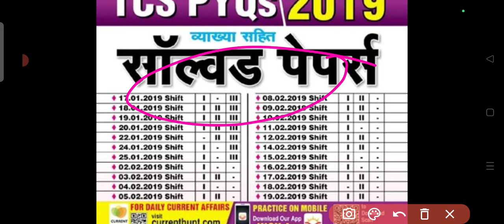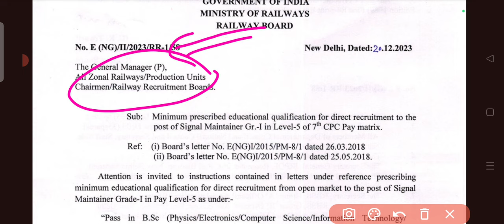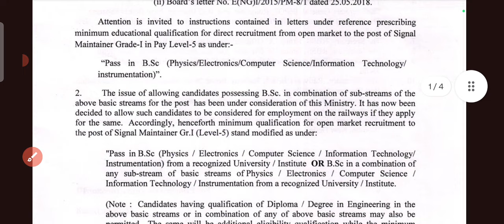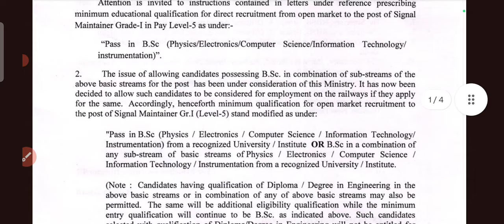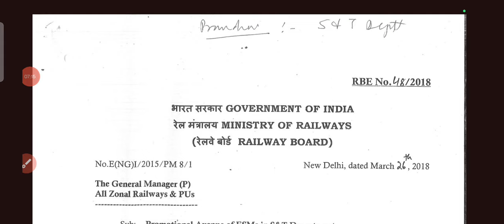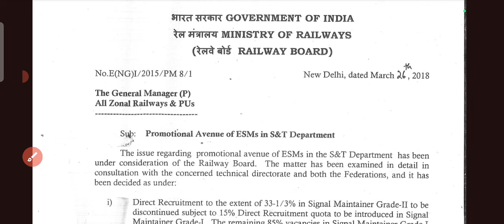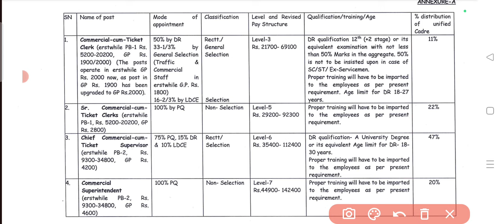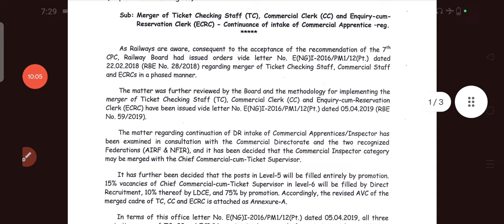Good News Railway में 2 नई Post Create | Rpf Constable Notification 2024 | Railway New Vacancy 2024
By RPF CONSTABLE 41 PYQ Practise Paper
RPF Vacancy में होगी बढ़ोतरी | जाने कितने पदो पर आयेगी New Rpf vacancy-2024,RPF VACANCY NOTIFICATION
आ गई ‌RPF SI & Constable भर्ती-20240 | बहुत बडी़ खुशखबरी
kya rpf ki vacancy bdegi#rpfnewvacancy
rpf si & Constable ke liye exam kb hoga,notification kab aayega ?
rpf ki nokari kaise h
job profile of rpf si & constable ?
what is the age limit of rpf ?
is rpf exam coundect every year ?
how can i apply for rpf si ?
RPF Recruitmet 2024 ?
RPF Constable notification 2024 out ?
railway rpf notification 2024 ?
railway rpf previous year questiion paper ?
RPF SI Constable new vacancy 2024 ?
Salary,eligibility,qualification,age criteria for rpf si & constable ?
selection process for rpf
exam pattren of railway rpf & constable ?
Rpf si & Constable salary promotion,syllabus,age criteria,vacancy & carrier Growth ?
rpf si new vacancy notification out 2024
rpf constable new vacancy notification out 2024
good news for railway vacancy
Rpf si elegibility 2024
rpf si 2024
rpf si vancany 2024
rpf si age limit
rpf si salary
rpf si pme
rpf si
rpf si selection process
rpf si exam pattran 2024
rpf si syllabus 2024
good news railway#stationmasterkrsaini
rpf vacancy 2024 notification out
rpf constable vacancy 2024 notification 2024 out
how many post in rpf constable 2024
exam pattran of rpf constable 2024
good news for rpf constable vacancy 2024
viral
selection process of rpf constable 2024
syllabus of rpf constable 2024
2025 तक रेलवे मे कोई भर्ती नही है रेलवे बोर्ड ने जारी किया आदेश | क्या है सच्चाई,railway #official
रेलवे में 2.4 लाख पदो पर होगी भर्तीया | इस दिन से होगें‌ आवेदन शुरु | Railway Vacancy Latest Updates
railway rpf si vacancy notification 2024
rpf constable vacancy 2024
rrb je vacancy 2024 latest update
rrb je 2024  notification out
rrb ntpc 2024 vacancy out
rrb ntpc vacany 2024 notification out
rrb alp vacancy out
RRC LEVEL 1 NEW VACANCY NOTIFICATION OUT
rrb alp 2024 vacancy notification out
good news for railway aspirants
good news for railway candidates
group d vacancy out
groupd 2024 new vacancy out
Railway New Upcoming Vacancies 2023-24 | Railway GDCE New Vacancy 2023-24 | SM,TM,TTE,TC,ALP Vacancy
Railway New Vacancy 2023 | 1 July तक कुल 2.61 लाख पद खाली | ALP के Only 13000 Post Vacant
Railway New Vacancy 2023 Update | Railway मे 2.74 लाख पद खाली |  RTI से खुलासा @kreducationhub6163
is there any railway vacancy in 2023 ?
 what is the last date for railway vacancy 2013 ?
is there any RRB group d recruitment in 2023 ?
 Indian railway recruitment 2013 notification out
 is there any recruitment 2023 ?
 what is the qualification for railway vacancy ?
 upcoming railway vacancy 2023 in Hindi railway recruitment 2023 apply online
 last date railway recruitment 2023
group D railway vecancy 2023,
 12th pass Western railway recruitment 2013 railway Loko pilot and technician 2023
 vecancy railway recruitment board RRB RRC RPF
latest update 2023 railway vecancy 2023 railway TTE recruitment
railway loco pilot upcoming vecancy ?
RAILWAY GROUP-D PROMOTION | GROUP-D की किस Post का प्रमोशन Fast होता है | रेलवे ग्रुप डी में प्रमोशन
RRB group D Job profile ine railway ?
railway group D trackman promotion ?
group D tu group C promotion in railway ?
railway group D post name and salary ?
train manager vacancy 2023
technician vacancy 2023